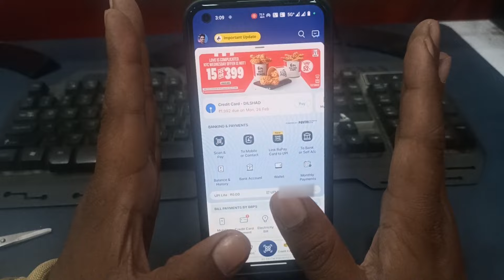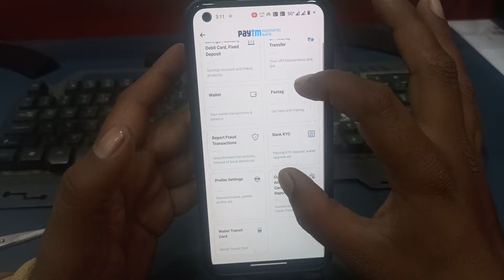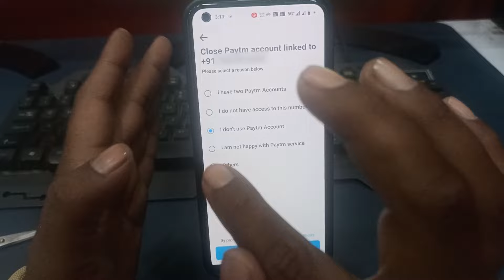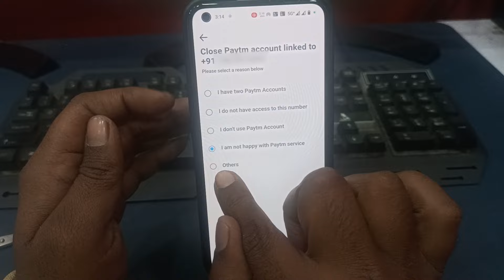paytm account delete kaise kare permanently || ptm account delete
Hi dosto is video me aapko yeh btaunga paytm account delete kaise kare permanently ummed hai aapko yeh video psand ayega